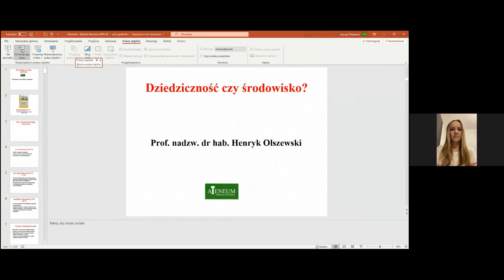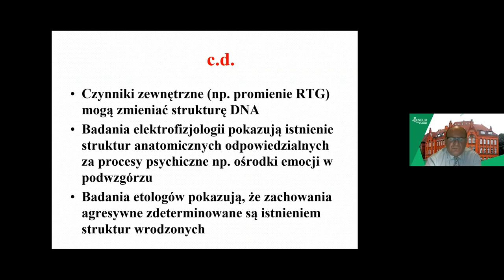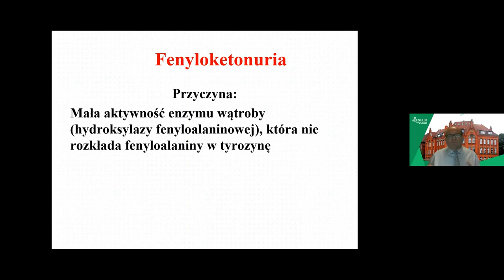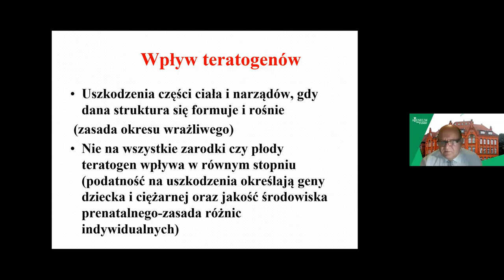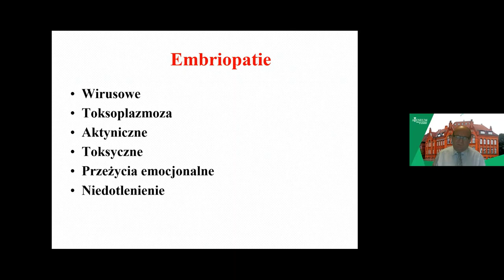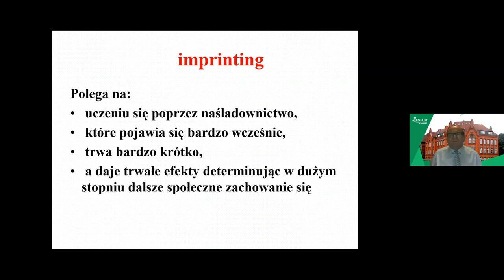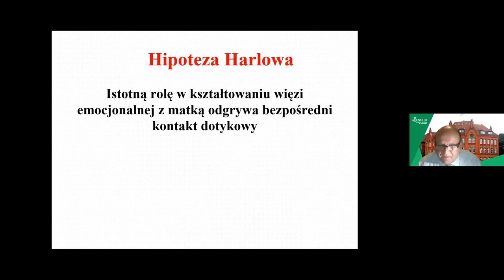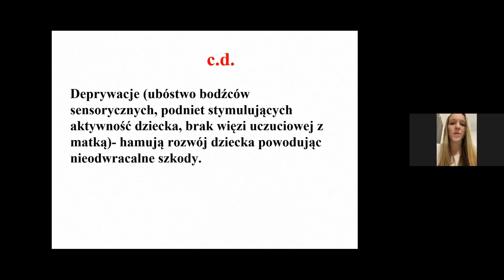Ateneum - UTW - 15.10.20 - prof. Henryk Olszewski